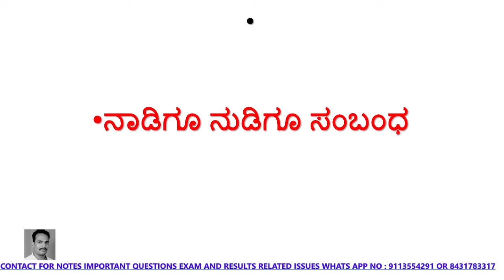b.com 1st sem kannada new syllabus | BBA important kannada | nadigu nudigu sambanda